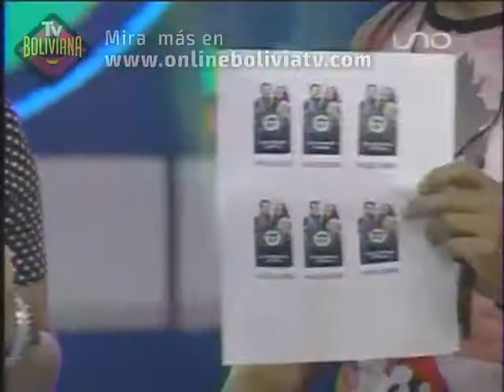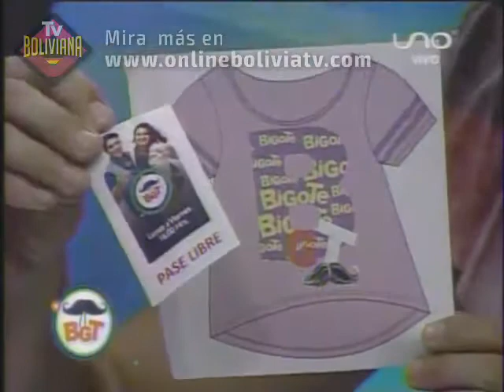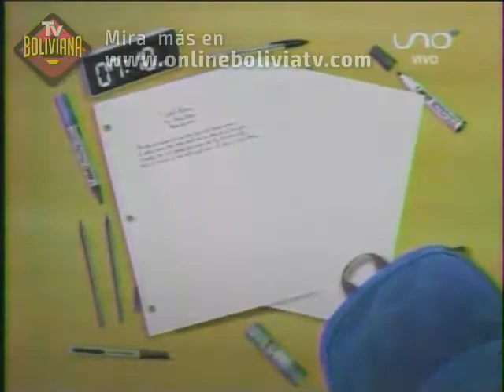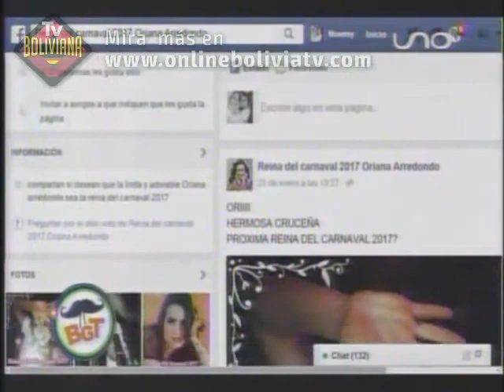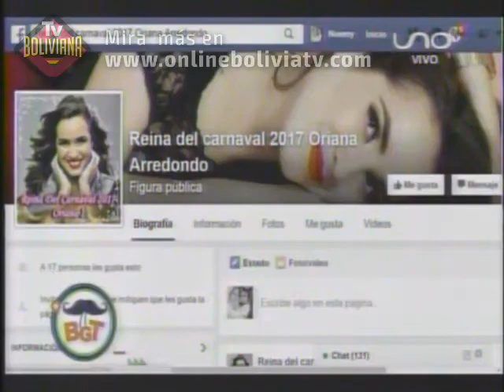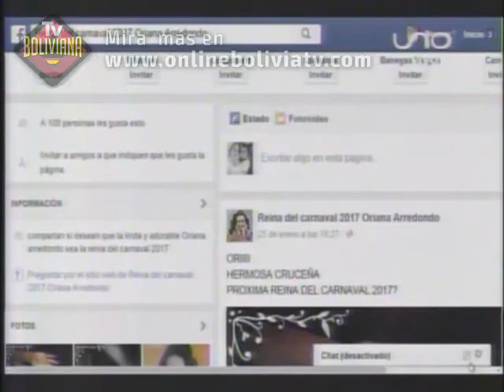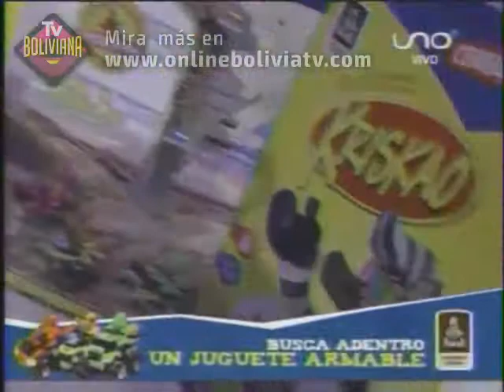Bigote Bolivia 28 de Enero 2016